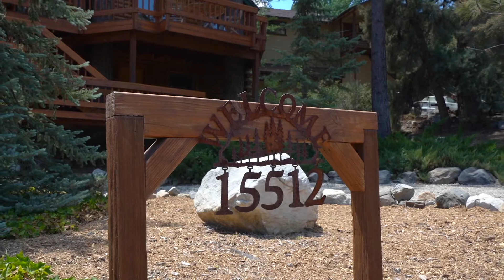15512 Mil Potrero Hwy Pine Mountain Club, CA 93222 Branded